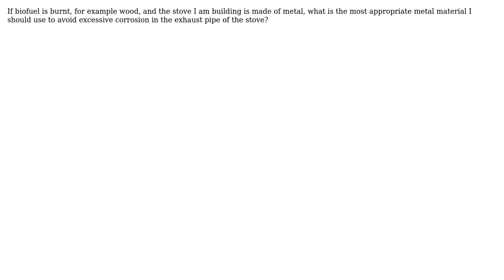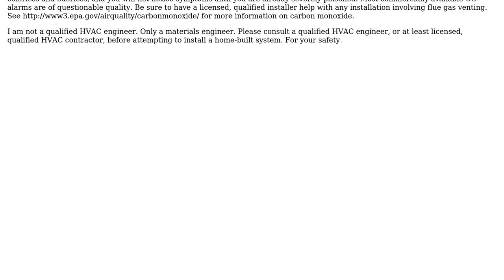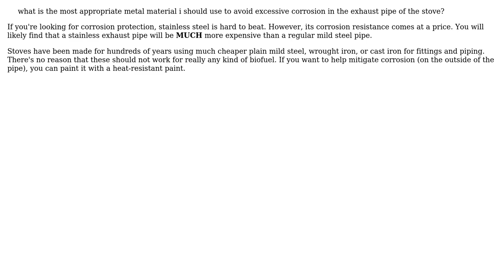Engineering: What metal material to use for stove exhaust pipe? (3 Solutions!!)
Engineering: What metal material to use for stove exhaust pipe?

With thanks & praise to God, and with thanks to the many people who have made this project possible! | Content (except music & images) licensed under CC BY-SA | Music | Images & others | With thanks to user wwarriner user Mohdak user Mark user hazzey user grfrazee and the Stack Exchange Network Trademarks are property of their respective owners. You are responsible for your own actions.